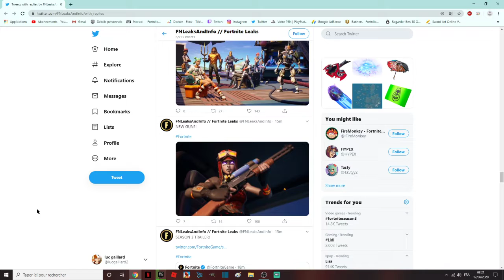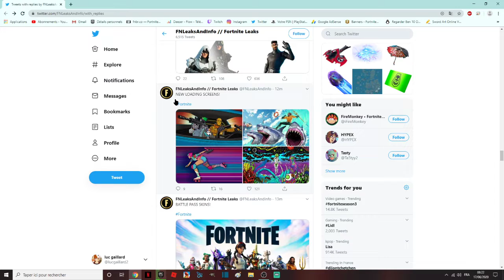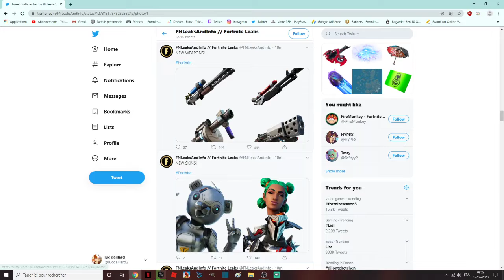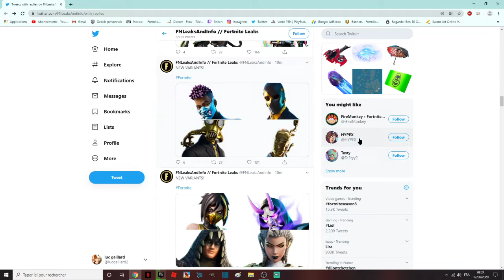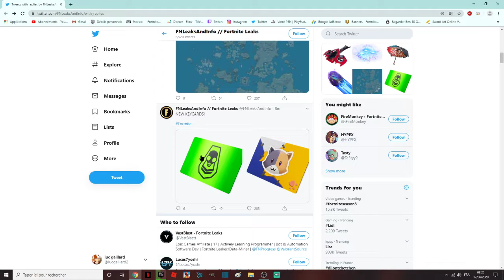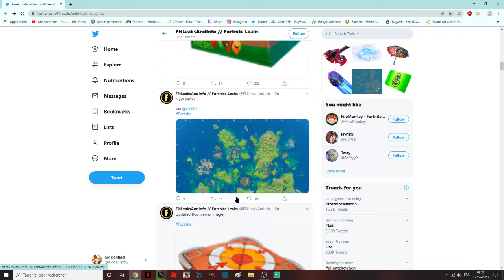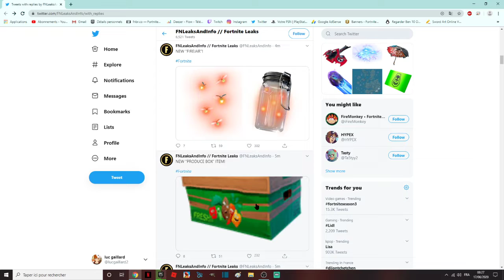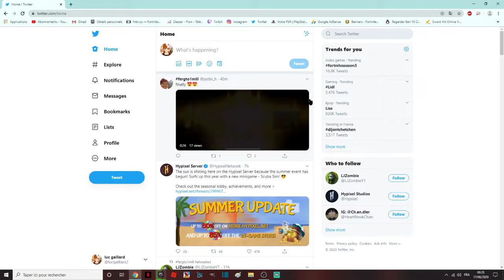FORTNITE v 13.00 TOUS LES SKINS LEAKS ET STYLES GRATUITS / FORTNITE ALL LEAKED SKINS & FREE STYLES !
MON PSEUDO FORTNITE EPIC GAME : CODE ENDSKEW
Commandes :
!code
!epic

Pouce bleu !
La cloche !
Le partage !
Le commentaire !